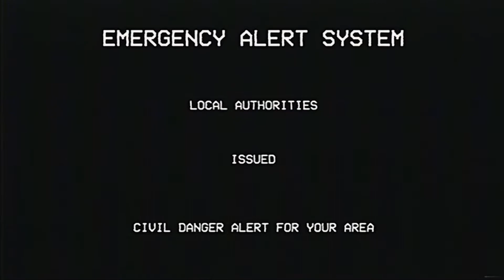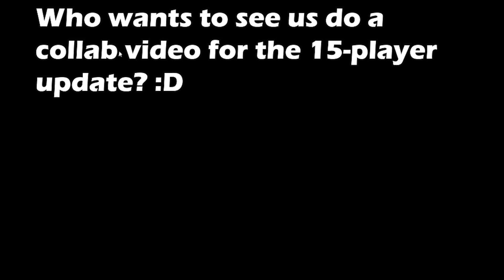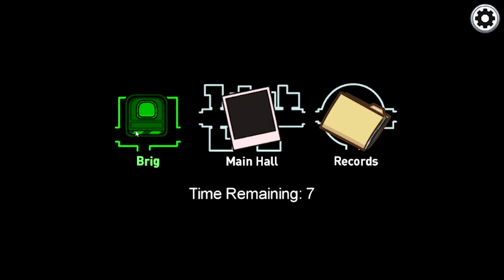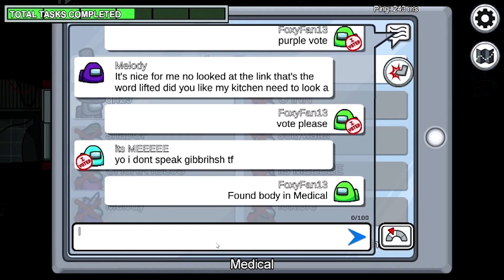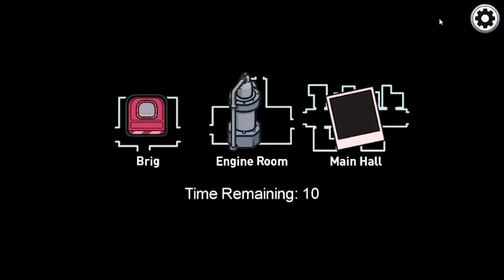My First Time Playing the Airship Map! | Among Us ft. O-INN, SCF, SC-750, & BL0SS0M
(Please note this video was recorded 2 months ago.)

Me and my friends are back with more Among Us, and this time we join forces with the Top Hat Clan as we seek out the impostors on their infamous airship. Will we succeed in seeking out who's sus and successfully eliminate the impostors?

Apologies once again for the lack of videos, I am confident I'll be able to get a lot more videos out soon. Especially for July... ;)

Cross-Examination music from Phoenix Wright: Dual Destinies.

Please note that this channel has rules in place to make sure this is a safe place for everyone. Please read them, they can be found on my Linktree page which is available via the link at the bottom of the description.

The concepts of Microsoft Sam and his friends are done by good friend AngusMcTavish.